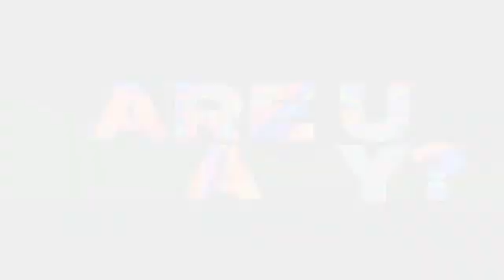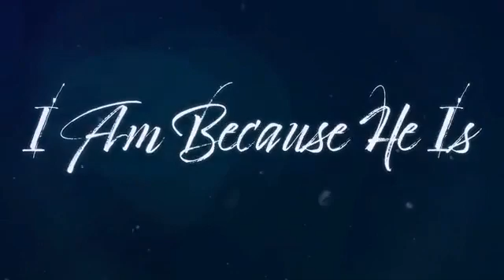Tonight Lesson....The Expectations Of Marriage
Every Sunday at 11:00am (CST) & Every Tuesday at 7:30pm (CST) Join us for service on Facebook Live